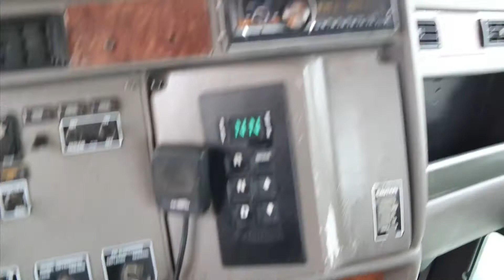KENWORTH T300 2008 A VENDRE FOR SALE UNITE 71986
Paccar PX8 Automatique 3000HS Essieu 12000 lbs Differentiel DSP41 40000 lbs Ratio 5.57
Camions Lussicam